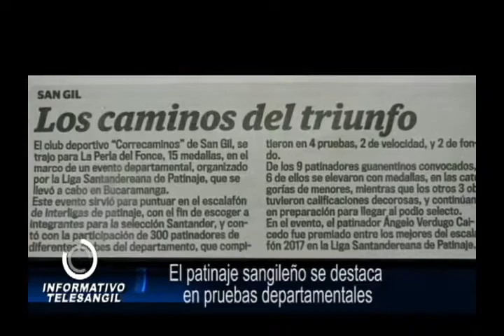El patinaje sangileño se destaca en pruebas departamentales